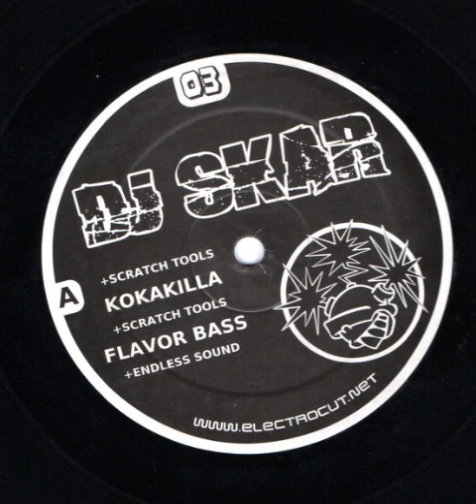A4 Dj Skar - Flavor Bass (Electro Cut Records 03)